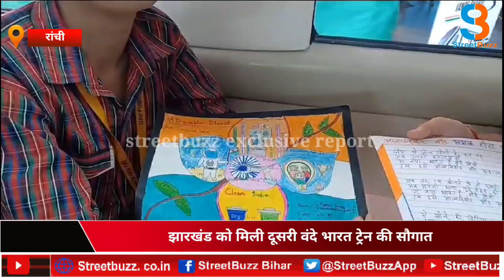Jharkhand को मिली दूसरी वंदे भारत ट्रेन की सौगात, Pm नरेंद्र मोदी ने किया उद्घाटन |SB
Topic